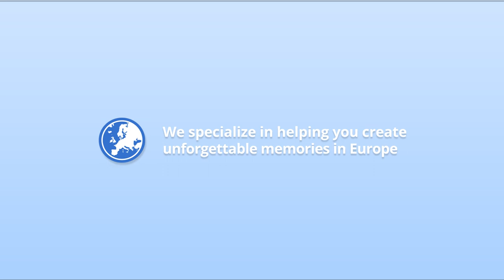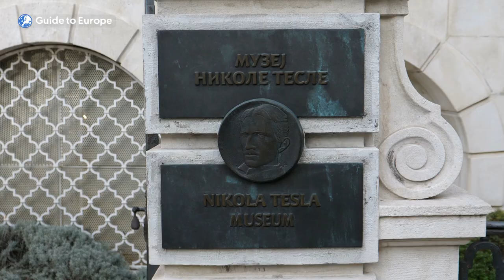Top 10 Things To Do in Belgrade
for more information. Go here to find the best vacation and holiday packages to Belgrade See this page to explore all the tours, tickets and experiences in Belgrade Or to learn more about Belgrade read this travel guide

"00:00 Introduction
02:44 Number 10: Explore the Zemun district
04:23 Number 9: Try Serbian cuisine
05:57 Number 8: Visit Ada Ciganlija island
07:29 Number 7: Take a boat ride on the Danube River
08:37 Number 6: Enjoy the nightlife
10:08 Number 5: Check out the Museum of Yugoslavia
11:47 Number 4: Visit St. Sava Temple
13:07 Number 3: Explore the Nikola Tesla Museum
14:44 Number 2: Stroll along Knez Mihailova Street
16:28 Number 1: Visit Belgrade Fortress"

Belgrade, the captivating capital of Serbia, boasts a rich history and a fusion of Eastern and Western influences. With its delicious cuisine, vibrant nightlife, and stunning architecture, Belgrade offers an unforgettable cultural experience. Situated at the confluence of the Sava and Danube rivers, the city showcases a captivating blend of styles and influences, from ancient Roman ruins to modernist buildings. Belgrade's 7000 years of history can be explored while sampling traditional Serbian dishes, strolling along the riverbanks, or attending cultural events. Despite enduring wars and transformations, Belgrade has always emerged resilient, presenting a vibrant atmosphere that reflects its past and present. With its fascinating heritage and welcoming people, Belgrade is a city that invites visitors to immerse themselves in its captivating charm.